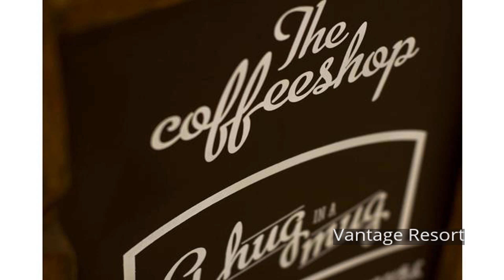Vantage Resort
Set in a prime location of Pattaya, Vantage Resort puts everything the city has to offer just outside your doorstep. Offering a variety of facilities and services, the hotel provides all you need for a good night's sleep. 24-hour room service, free Wi-Fi in all rooms, 24-hour security, daily housekeeping, fax machine are there for guest's enjoyment. Some of the well-appointed guestrooms feature television LCD/plasma screen, internet access – wireless (complimentary), non smoking rooms, air conditioning, wake-up service. Recuperate from a full day of sightseeing in the comfort of your room or take advantage of the hotel's recreational facilities, including fitness center, sauna, golf course (within 3 km), outdoor pool, table tennis. Convenience and comfort makes Vantage Resort the perfect choice for your stay in Pattaya.